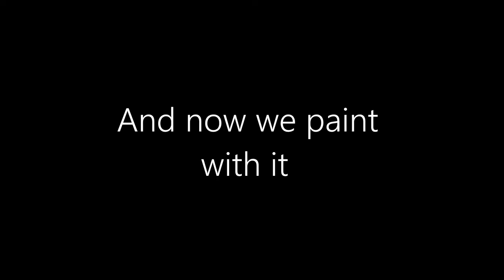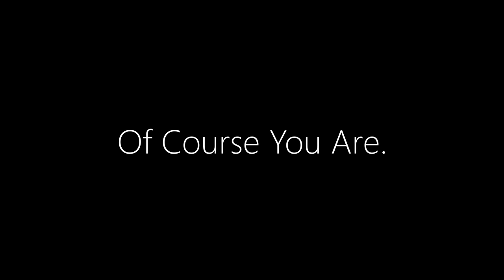Custom Painted Denim Jacket! (My Oldest Clothing Item)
This is easily my best video to date. I had so much fun painting the oldest piece of clothing in my wardrobe! Hopefully this inspires you to do something rad with your clothes. paint on em. take a knife to em. bleach, dye, or whatever your heart desires. ENJOY :)